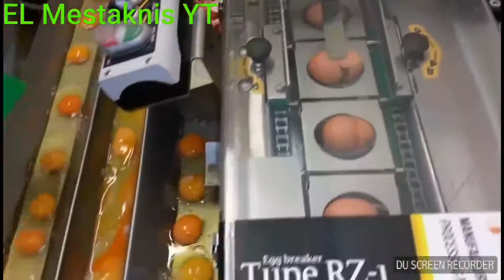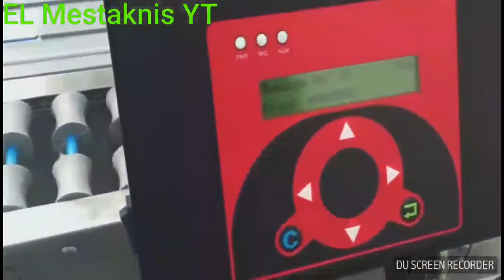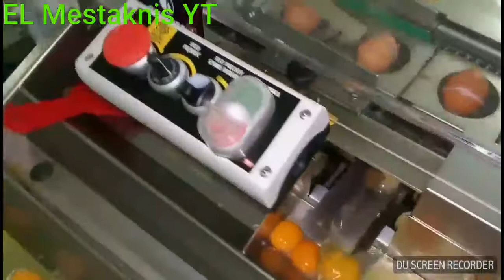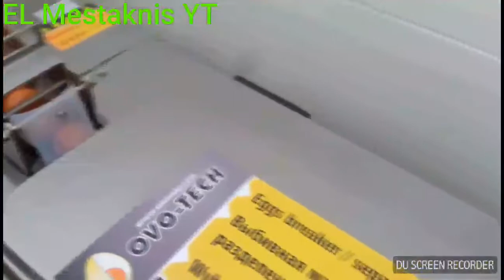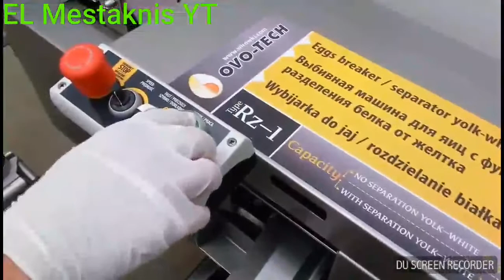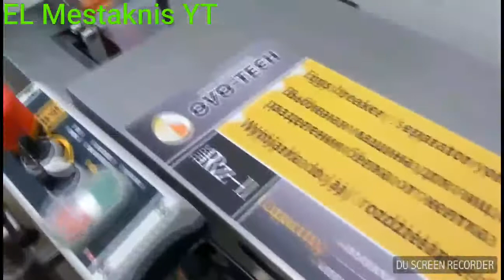شاهد_افضل_الالات_لتكسير__وتقشير_البيض_eggs!!!_شيء_